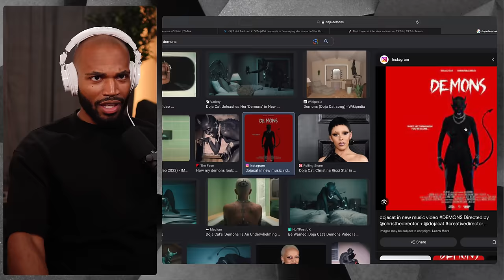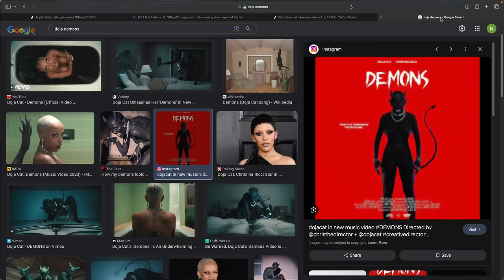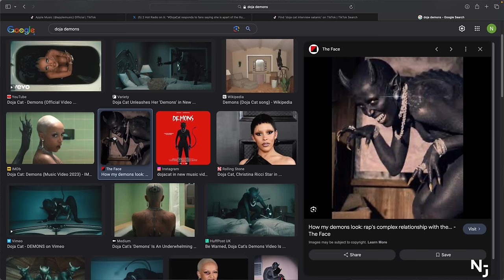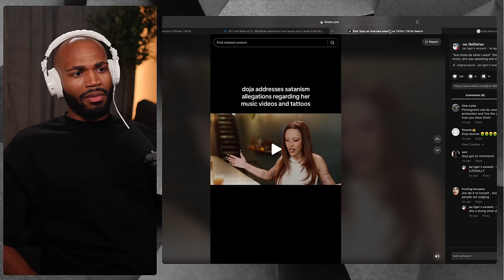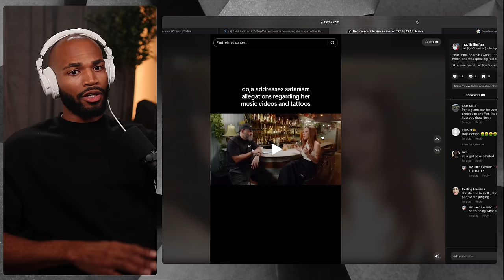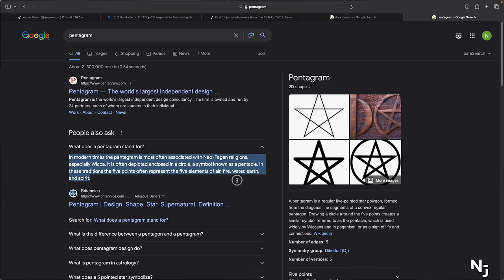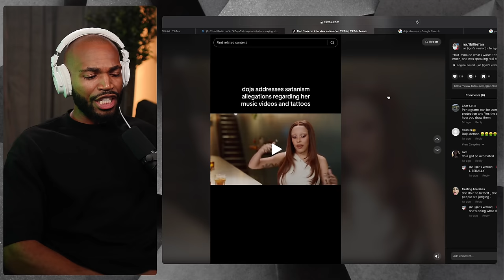I Think Doja Cat Is Responding To My Videos...